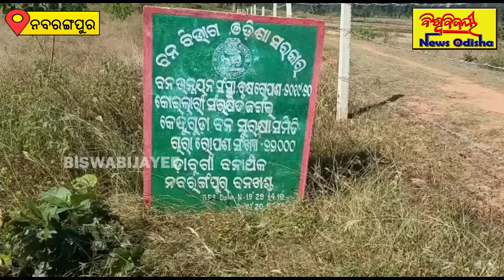ବନାଚଂଳ ଅଧିକାରୀଙ୍କ ବେଆଇନ କାର୍ଯ୍ୟକଳାପକୁ ଗ୍ରାମବାସୀ ଙ୍କ ବିରୋଧ // Nabarangpur